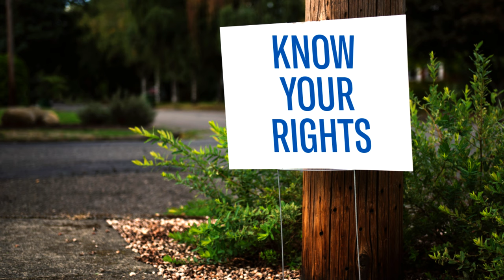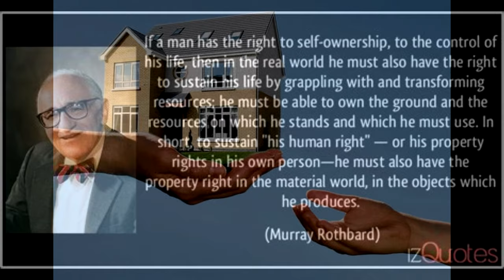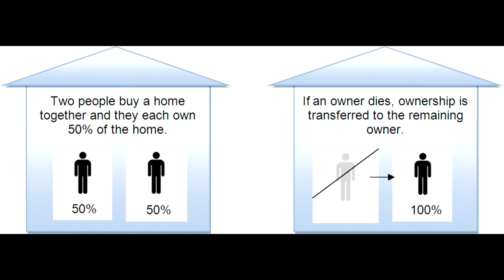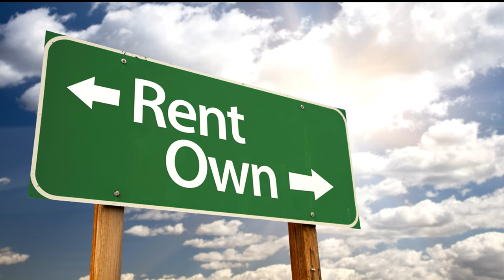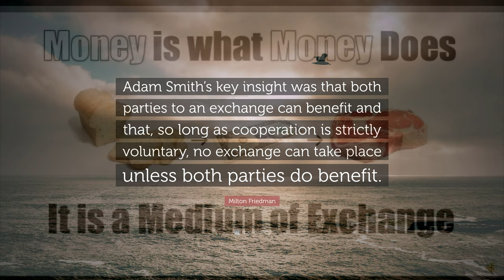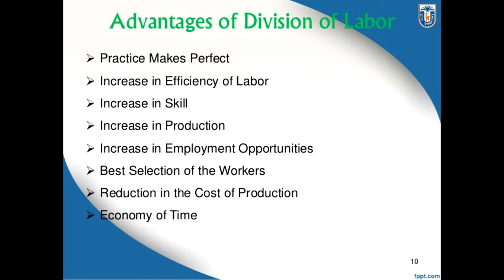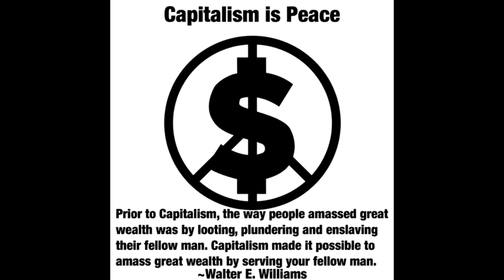Private Property and Property Rights, An Analysis